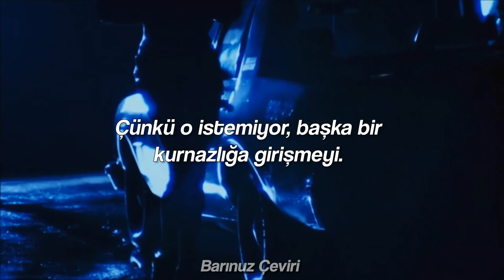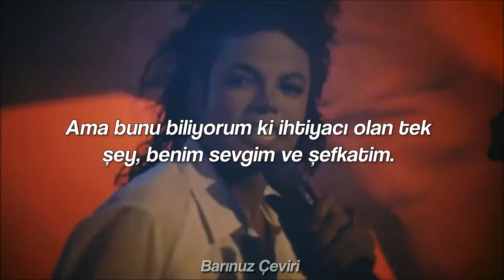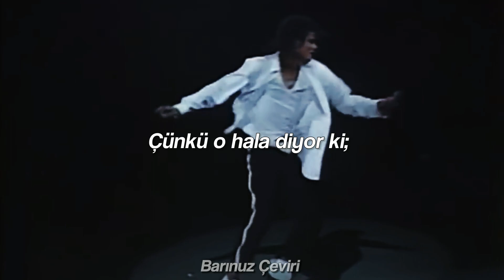Michael Jackson - Get It - Türkçe Çeviri (Remake)